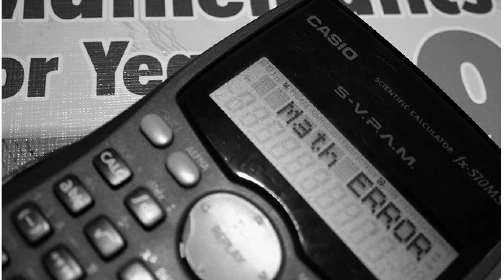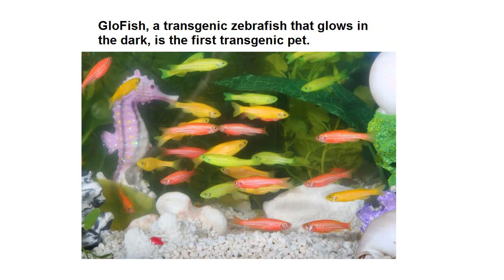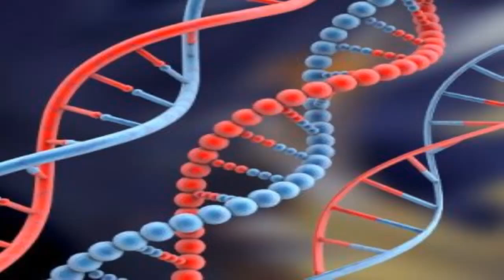Raw Milk Followup: Liberty vs. The Public Good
I wanted to post a quick followup and clarification, plus I would love to have a little feedback from you on the role of liberty and limits when it conflicts with public good.

Here's the text for the scenarios:
cenario 1:

A woman is selling a cure for cancer which she claims is very effective, but which scientists have repeatedly shown is simply rubbing alcohol which can cause blindness when consumed.  Patients are flocking to her clinic with the hope of a cure and forsaking conventional treatments.  This includes the elderly, children, and many who have hailed her as a miracle worker.  A charismatic cult has built up around her treatments.  She charges ten thousand dollars a week and most treatments are 4 to 5 weeks long.

The question is:  should the government intervene to stop her?  Why or why not?

Scenario 2:

A small business is selling a new herbal product that causes people to experience hallucinations and enter a dream-like trance for several hours.  It's a non-addictive hallucinogen to most people, but 2% of people have a violent reaction, and a small percentage of them end up comatose or brain injured.  Some people have developed injuries as a result of the use of the product, and there have been some cases where children were given the product by older children.  The media has covered the injuries, but the company still effectively sells their product.

The question, as before, is:  should the government intervene to stop the sale of the product?  Why or why not.

Scenario 3:

Illegal heroin use is a serious issue for many countries, not least the US.  This is of course a real scenario, but the question here is much broader.  What limits, if any, would you place on liberty with regards to the decriminalization of the manufacturing, transport, sale and use of heroin?

Look forward to responses!